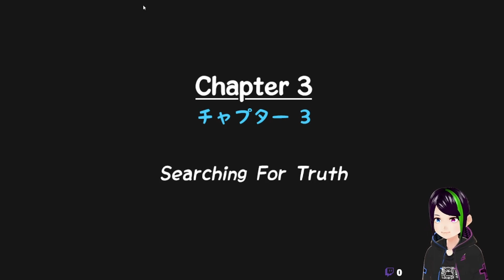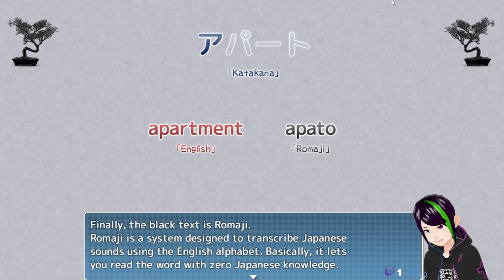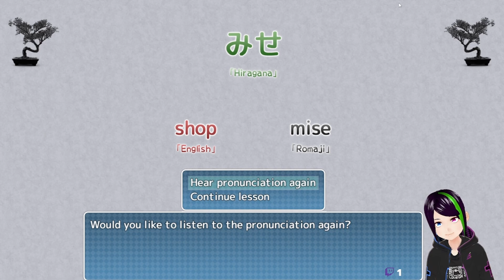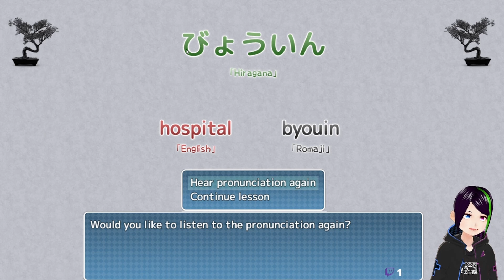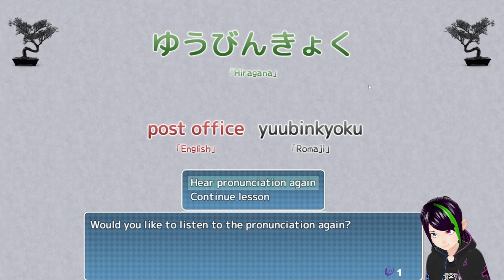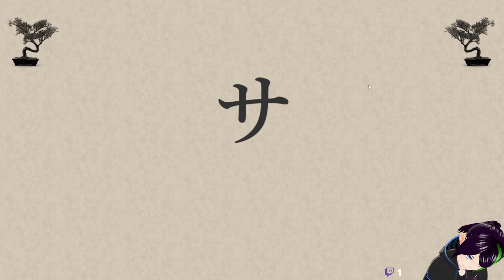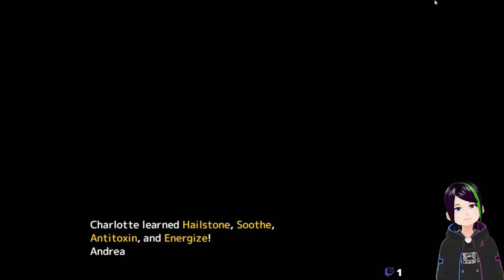Learn Japanese to Survive! Katakana War #003 S-Syllables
With a new set of Katakanas and some Vocabularys on the Way. We head out to clear the old Fabric to clean the next area, chase the women and make new friends.

The Person who did my Intro and my Channel-Picture.